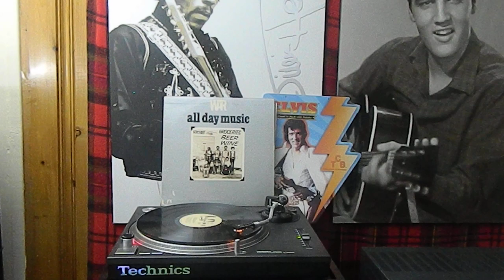War – All Day Music/United Artists Records – UAS5546, US - 1971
War – All Day Music
War - All Day Music album cover
More images

Label: United Artists Records – UAS5546, Far Out – UAS5546, United Artists Records – UAS-5546, Far Out – UAS-5546
Format:
Vinyl, LP, Album, Stereo
Country: US
Released: Oct 1971
Genre: Funk / Soul
Style: Rhythm & Blues, Funk
A1  All Day Music
Written-By – B. Dickerson*, C. Miller*, H. Brown*, H. Scott*, J. Goldstein*, L. Oskar*, L. Jordan*, D. Allen*
4:04
A2  Get Down
4:29
A3  That's What Love Will Do
Written-By – B. Dickerson*, C. Miller*, H. Brown*, H. Scott*, L. Oskar*, L. Jordan*, M. James*, D. Allen*
7:17
A4  There Must Be A Reason
Written-By – B. Dickerson*, C. Miller*, H. Brown*, H. Scott*, L. Oskar*, L. Jordan*, D. Allen*
3:50
B1  Nappy Head (Theme From "Ghetto Man")
6:05
B2  Slippin' Into Darkness
7:00
B3  Baby Brother
7:3